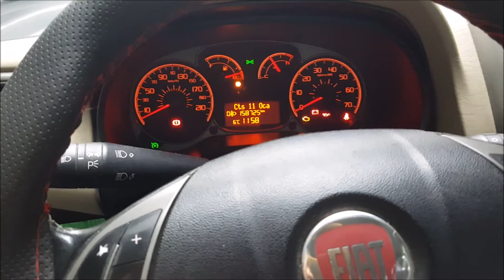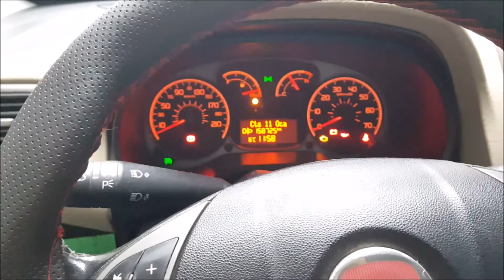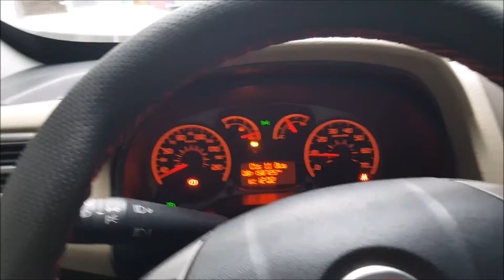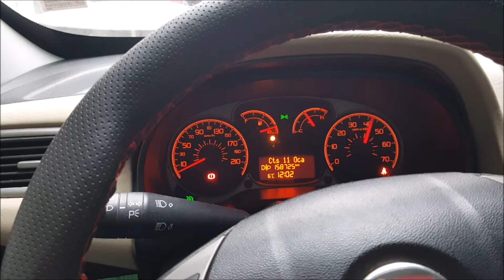1.6 Multijet 18000km&motor üflemesi varmı (sandık motor)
Doblo 1.6 multijet aracıma 140000km sandık motor takıldı motor üflemesi normal kabuledilebilecek makul seviyede.Katalizatör yenilenmedi eskisi talıldı.